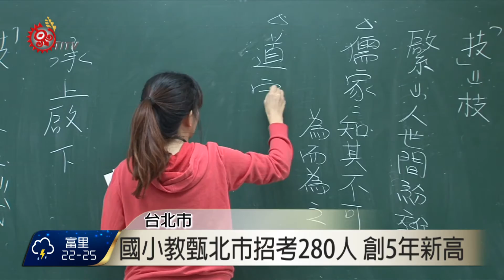國小教甄北市招考280人 創五年新高 2016-05-10 TITV 原視新聞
面對少子化影響，前幾年許多縣市為辦理國小教師甄選，而今年台北市則是希望將國小代理教師比例，從原本的6.89%，降低到5%以下，提升教學品質，因此，今年開大缺，將招考280人，更創下5年新高。

另外，隔了12年之久沒有招考教師的宜蘭縣，今年也開缺10位教師員額，但開缺因素跟直轄市不同，主要是因為教師退休、年齡逐漸增加，擔心出現教師斷層，想要透過招考注入新血。

對於縣市開缺，長期關心教育的立委鍾佳濱認為，多少能改善流浪教師問題，但對於財政豐厚的縣市，往往較農業為主的縣市，有能力多開缺額，造成偏鄉地區仍有許多代理教師，造成城鄉差距更大，委員提出待用教師、在職教師、退休教師應該要跨世代，甚至跨城鄉、跨中央地方層級進行對話，才有機會扭轉教育政策，另外，對於超額教師，可以擴大教師們教育服務對象，不是僅限於學校，要善用教師才能。